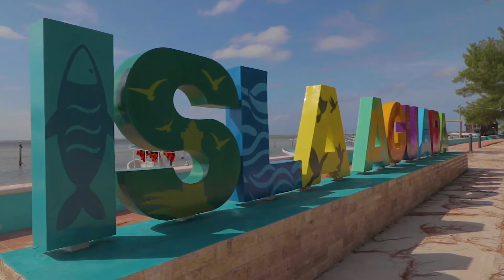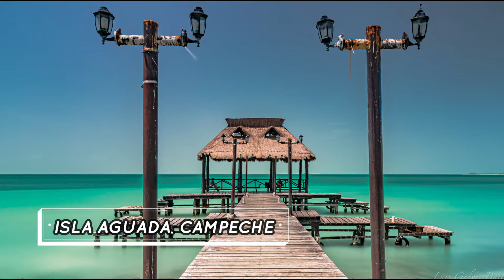Guía de viaje 11 NUEVOS PUEBLOS MÁGICOS en México del 2020 | Cuales son los últimos pueblos mágicos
Hola viajeros.

En el siguiente video,  te mostramos los 11 últimos pueblos mágicos en México que recibieron esta distinguida certificación a principios de diciembre del 2020 para que los conozcas y te animes a visitar estos increíbles destinos.

Si te sido de utilidad nuestro video y te gustaría que subiéramos más contenido como este, también nos puedes apoyar con una pequeña donación, que podrás realizar desde el siguiente link:

Si deseas tener descuentos en tus próximos viajes en sitios como Booking, Viajes el Corte Inglés, Hotels.com o Expedia, te invitamos a Letyshops, donde tendrás cashback por cada compra que realices, además de un pequeño bono de bienvenida si te registras con el siguiente link:

00:00 - Intro
00:40 - Ajijic, Jalisco
01:20 - Isla Aguada, Campeche
02:11 - Maní, Yucatán
02:47 - Mexcaltitán, Nayarit
03:32 - Paracho, Michoacán
04:14 - Santa Catarina Juquila, Oaxaca
04:53 - Santa María del Río, San Luis Potosí
05:28 - Sisal, Yucatán
06:08 - Tetela de Ocampo, Puebla
06:47 - Tonatico, Estado de México
07:44 - Zempoala, Hidalgo